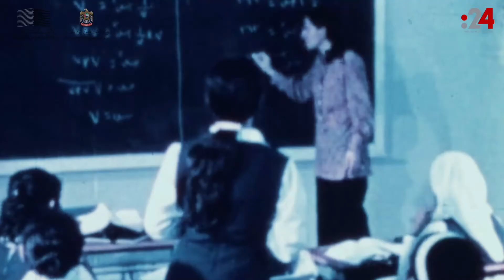دروب الخمسين (3): طلاب في الثمانينات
مشاهد جميلة لطلاب مدارس في الإمارات خلال ثمانينات القرن الماضي، في الحلقة الثالثة من برنامج 24 "دروب الخمسين" الذي يوثّق مسيرة الإمارات منذ ثلاثينات القرن الماضي، مروراً بسنوات ما قبل قيام الاتحاد، حتى لحظات قيامه وما بعد قيام الدولة، والذي تكشف حلقاته التقدم المذهل في كل مناحي الحياة في الإمارات، منذ ارتسام حلم الشيخ زايد رحمه الله بوطن بات من أجمل الأوطان.
وتجدر الإشارة أن مصدر كل الصور واللقطات الواردة في برنامج "دروب الخمسين" تعود للأرشيف الوطني في الإمارات التابع لوزارة شؤون  الرئاسة، وتقدم في سياق حلقات بالاتفاق مع إدارة الأرشيف.